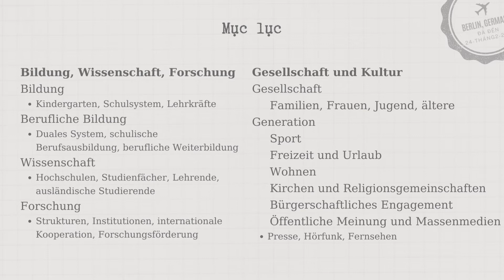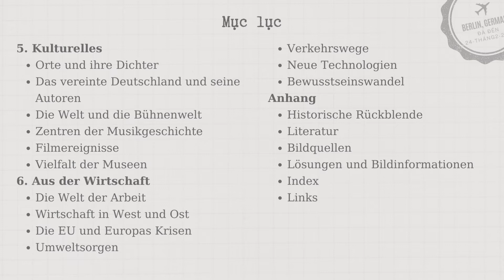Sách hay hàng tuần Đất nước học Đức